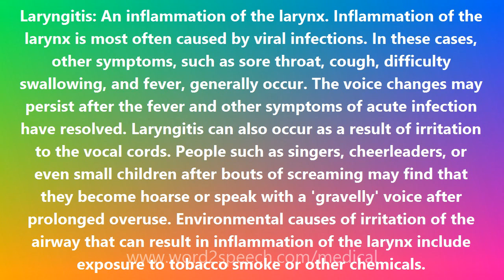Laryngitis - Medical Meaning and Pronunciation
Title: Laryngitis

Laryngitis: An inflammation of the larynx. Inflammation of the larynx is most often caused by viral infections. In these cases, other symptoms, such as sore throat, cough, difficulty swallowing, and fever, generally occur. The voice changes may persist after the fever and other symptoms of acute infection have resolved. Laryngitis can also occur as a result of irritation to the vocal cords. People such as singers, cheerleaders, or even small children after bouts of screaming may find that they become hoarse or speak with a 'gravelly' voice after prolonged overuse. Environmental causes of irritation of the airway that can result in inflammation of the larynx include exposure to tobacco smoke or other chemicals.

How to pronounce Laryngitis
definition of Laryngitis
audio dictionary
How to say Laryngitis
What is the meaning of Laryngitis
Pronounce Laryngitis
Medical dictionary
Medical definition of Laryngitis